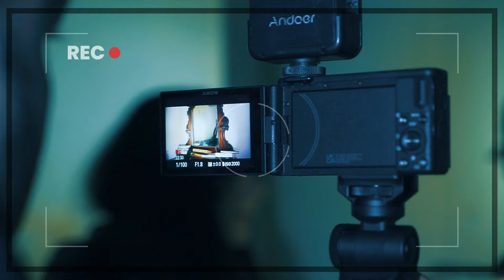QUELLA CASA NEL BOSCO - Paranormal Trailer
Oggi mi sono recato in una casa abbandonata che sembra nascondere qualocsa di molto interessante...

*QUESTA CASA NEL BOSCO NASCONDE QUALCOSA - E' RIMASTA CONGELATA NEL TEMPO!*

STAY READY!

⚠️ ATTENZIONE ⚠️